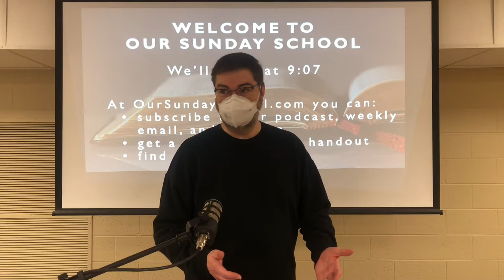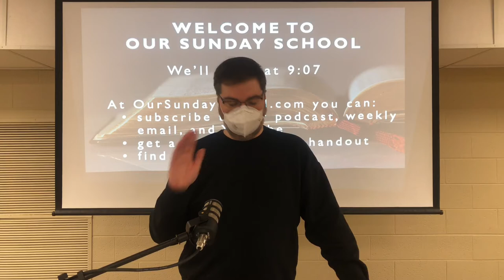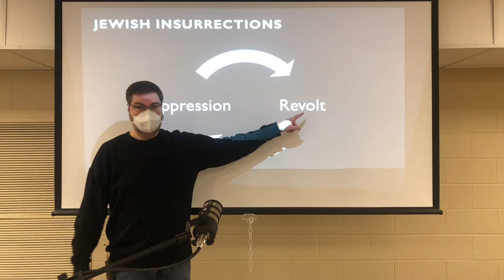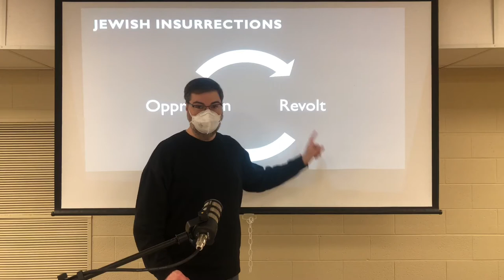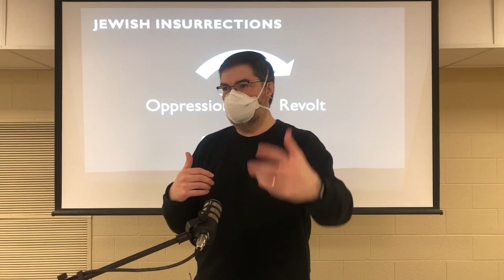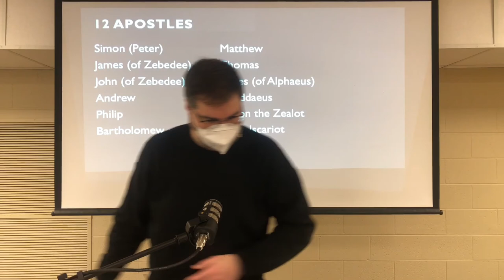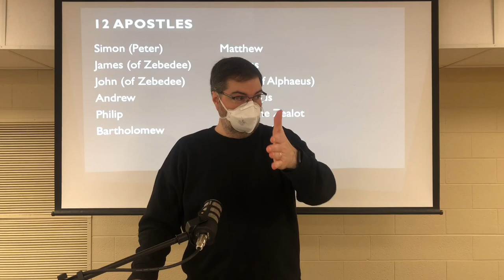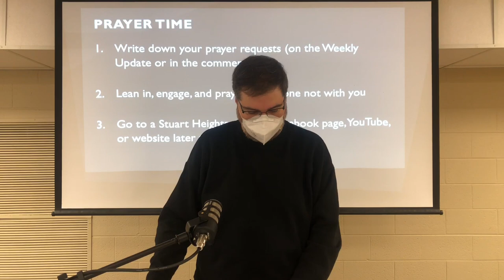Mark, week 153: Mark 15:6 . . .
This lesson was taught by Jim Fleming at the Hixson Campus of Stuart Heights Baptist Church on Sunday, February 20, 2022.

This week we continued our series in the gospel of Mark. The resources (teacher notes, visuals, etc.) for this week have been posted

Video courtesy of Jim Fleming, with significant input and assistance from Dave Barber.